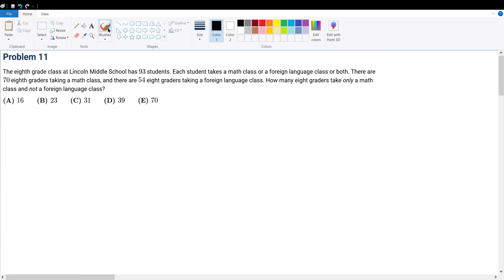2019 AMC 8 Problem 11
2019 AMC 8 Problem 11 Solve